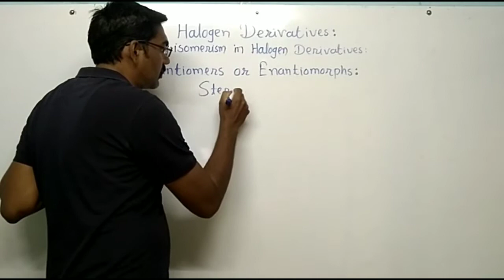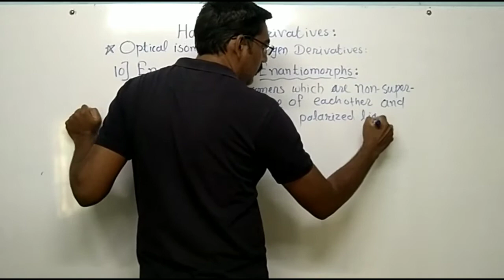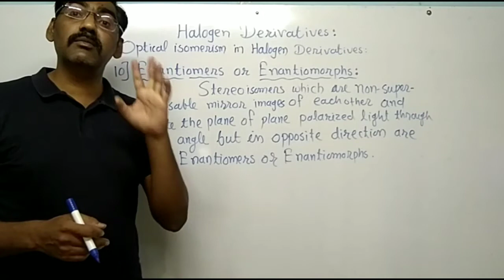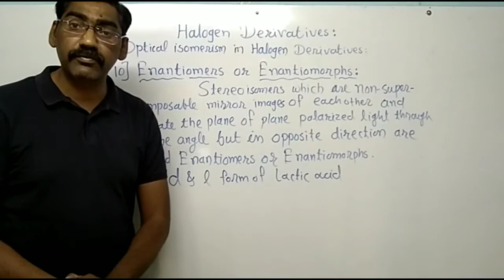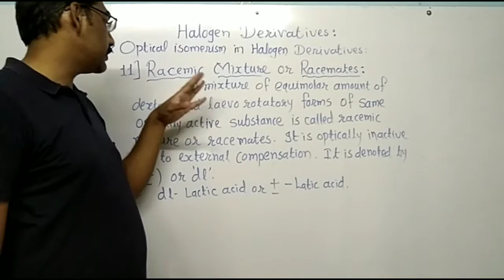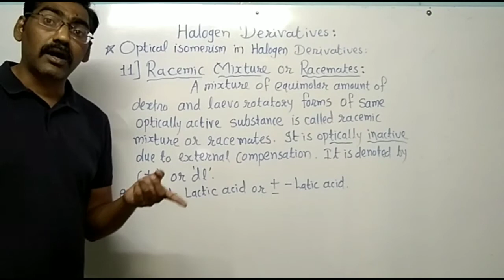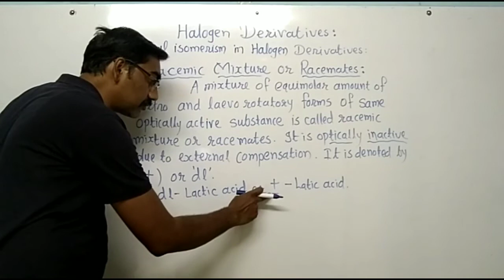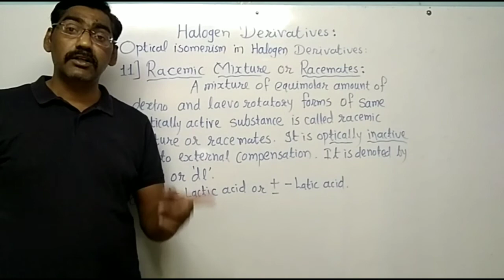Halogen Derivatives # 14 / Optical isomerism 4